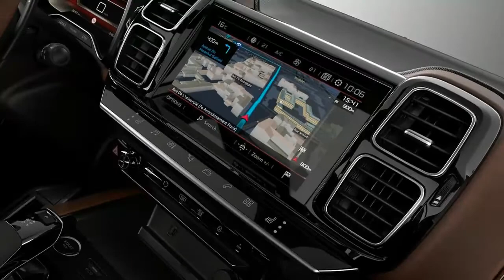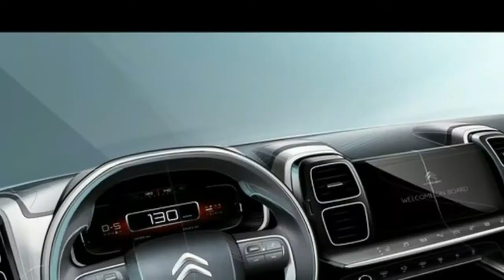EPIC DESIGN! 2018 Citroen C5 Aircross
2018 Citroen C5 Aircross. Citroën premiered a new-generation SUV at the 2017 Shanghai Motor Show: C5 Aircross. Inspired directly by the Aircross Concept that was unveiled in 2015, it combines assertive design with interior space for the well-being of everyone on-board. A 'people-minded' SUV, this new model benefits from the latest technologies that ensure easier driving and a modern approach to comfort. New Citroën C5 Aircross represents an important milestone in the development of the Citroën Advanced Comfort® programme. This is the world premiere of a revolutionary new suspension system with Progressive Hydraulic Cushions™, which delivers a uniquely smooth and comfortable ride that is typically Citroën.

The all-new Citroën C5 Aircross SUV is scheduled to launch in China in October 2017, followed by Europe in the second half of 2018. The SUV trend has swept the world and now accounts for almost one quarter of global vehicle sales. To help target a range of international markets, New C5 Aircross marks a new stage in the brand's product strategy.